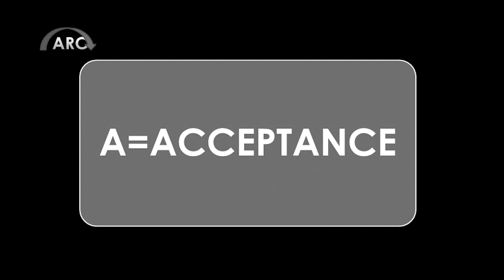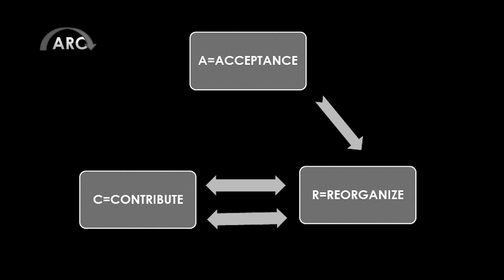How 3D print technology builds resilience in reconstructive surgery | Ruchi Pathak Kaul | TEDxWoking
The journey of our life involves our personal stories and those of the different people we come across. Ruchi shares the story of one of her patients and her personal journey, specifically during the pandemic. She outlines the need to build resilience and reimagine healthcare by embracing and implementing technology, to serve more people more efficiently across the world. Ruchi shares the story of one of her patients and her personal journey during the expectional period of the Covid-19 pandemic. She believes that by building resilience and reimagining healthcare, through embracing and implementing new technologies, more people can be helped more efficiently across the world.

Over a number of years, Ruchi has succesfully developed a 3-step process to benefit society, as well as individuals navigating difficult life circumstances.

Ruchi is a speaker, maxillofacial surgeon and researcher, healthcare entrepreneur, podcaster and STEM mentor, who believes that technology is a tool with potential far beyond what we can possibly think. She says: "Let technology not use you. Rather, one needs to use it to pivot the unimaginable benefits." This talk was given at a TEDx event using the TED conference format but independently organized by a local community.